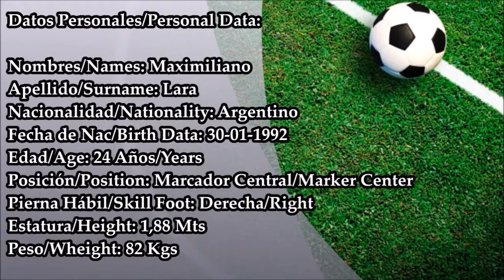Maximiliano Lara - Jugador Profesional